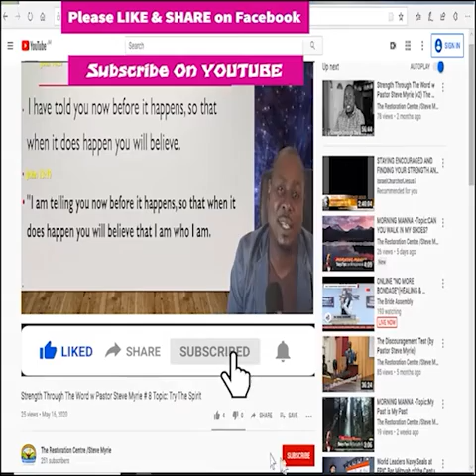Morning Morning Season 2 - Episode # 220 Topic: John & Judas